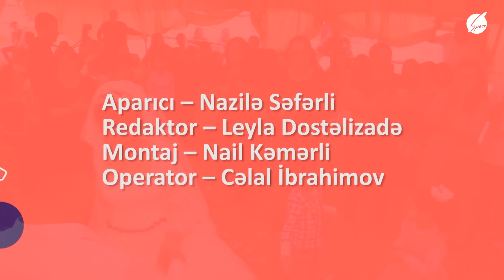Banu - Kürdəmir 1-ci hissə, Garıs Əyribənd kəndi (13.05.2023)